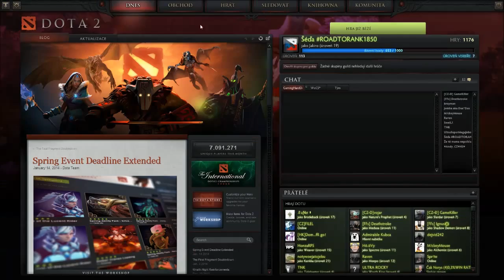Dota 2 [CZ/HD] General support Jakiro - 2. Seriousplay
Dnes 25.1. - Fanouškovsé lobby od 20:00